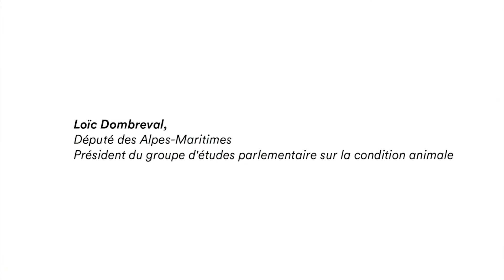Conclusion Loic Dombreval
Conférence 2018 du SIMV "Comment l'industrie de la santé animale peut contribuer au bien-être animal?"
Conclusion de Loïc Dombreval, Député des Alpes-Maritimes et Président du groupe d'études parlementaire sur la condition animale